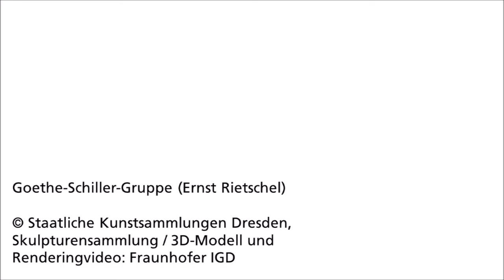Goethe-Schiller-Gruppe (Ernst Rietschel)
Das 3D-Modell wurde in der Staatliche Kunstsammlungen Dresden von der Abteilung Digitalisierung von Kulturerbe, Fraunhofer IGD, erstellt. Die Staatlichen Kunstsammlungen Dresden und das Fraunhofer IGD sind Partner in der Forschungsallianz Kulturerbe, die von der Fraunhofer-Gesellschaft, der Leibniz-Gemeinschaft und der Stiftung Preußischer Kulturbesitz gegründet wurde.
Weitere Angaben:
- Aufbewahrungsort: Dresden, Staatlichen Kunstsammlungen Dresden, Skulpturensammlung
- Inventarnummer: ASN 0031
- Ort/Zeit: 1856
- Material: Gips
- Maße: B: 33,0 cm, H: 57,0 cm
- Erfassung: Semiautomatische photogrammetrische Erfassung mit Nikon D610 + 50m